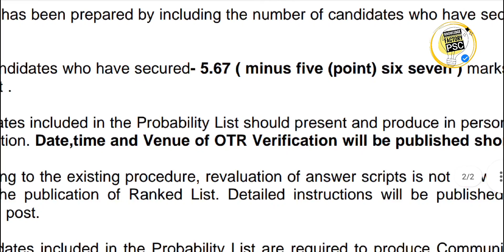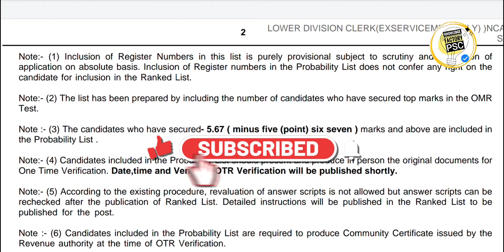📢LDC റിസൾട്ട്, CUT OFF -നെഗറ്റീവ് മാർക് 😳ദൈവമേ....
📢LDC റിസൾട്ട്, CUT OFF (-5.67)😳ദൈവമേ. ldc lgs ‎

+2 mains 2022
+2 mains shortlist 2022
LDC mains ranklist 2022
LDC Mains ranklist
LGS Mains Ranklist 2022
LGS mains ranklist
LDC LGS UPDATES
10th preliminary answer key
 10th preliminary 2022 answer key
 10th preliminary First phase answer key
 10th preliminary answer key today
 10th preliminary
 10th prelims answer key
 10th prelims 2022 answer key
 First phase answer key
 10th prelims First phase answer key